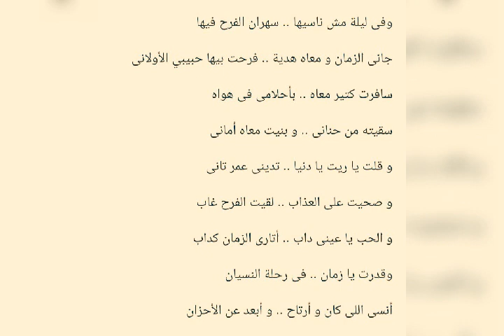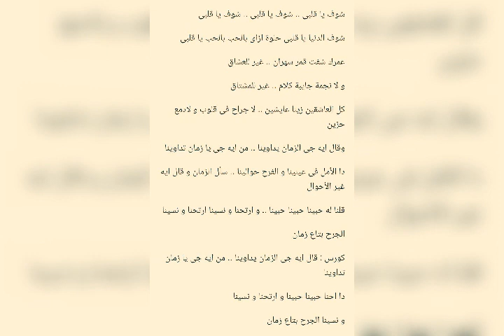أى دمعة حزن لا - عبدالحليم حافظ Aai Damait Hozn La - Abdel Halim Hafez